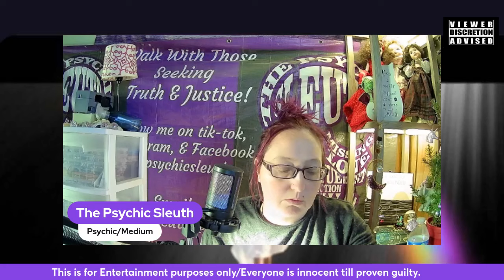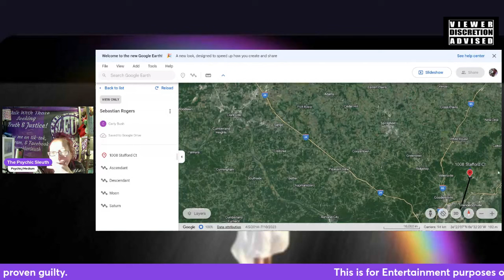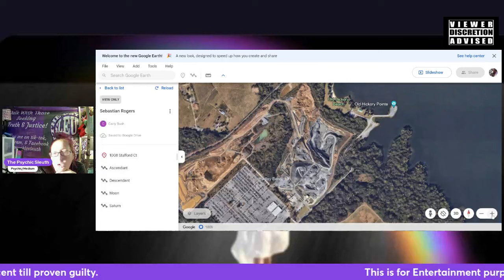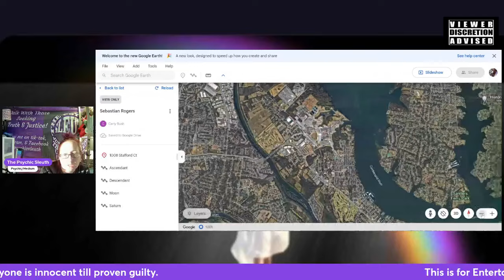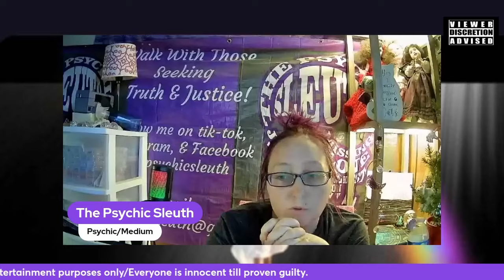Possible Location for Sebastian Rogers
To learn about soul contracts check out Life to the afterlife - Tragedy by design Or our live about the afterlife.

All links

Healing gem studio,,👇👇

BOMB MERCH 👇👇
Shirts-

Wish list

Pateron-